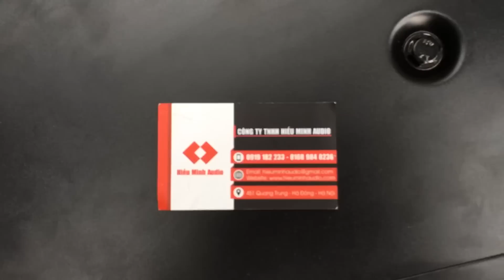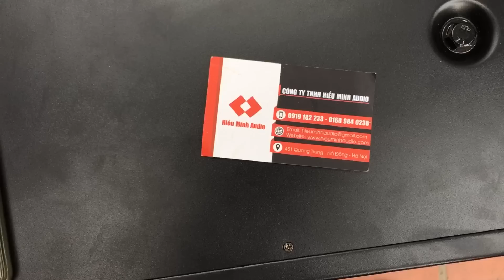Cục đẩy Ca12 Class H quá hay,quá khoẻ.Chơi karaoke gia đình,sự kiện quá tuyệt vời!LH 01689840238